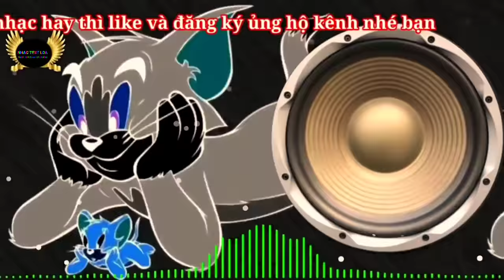BASS SPEAKER TEST MUSIC, Thứ Nào Chịu Nổi, Nhac Test Loa Cực Mạnh,! Bass Căng Đét Uy Lực.